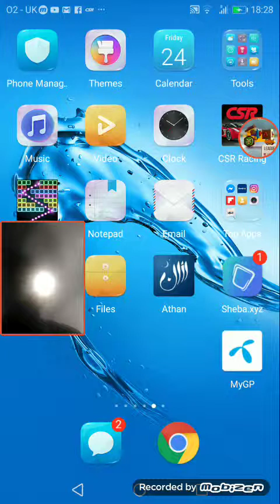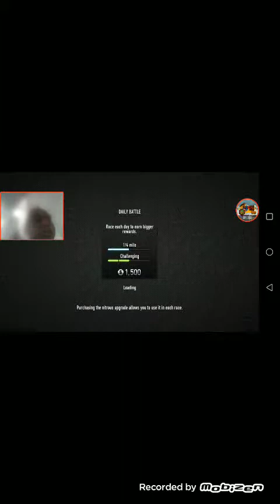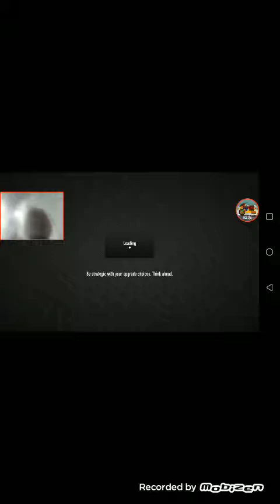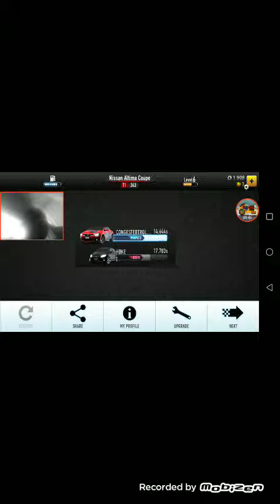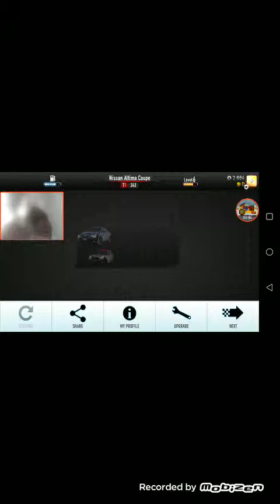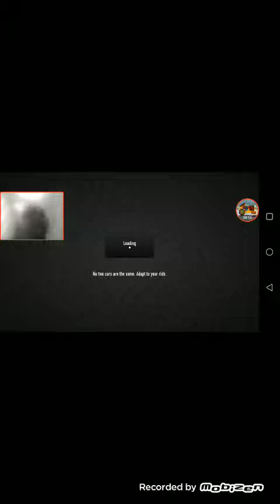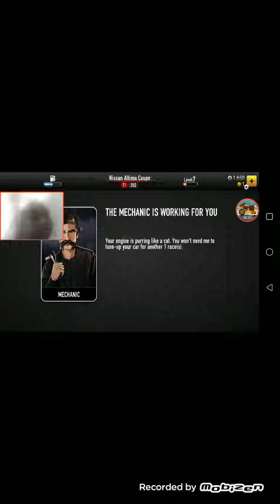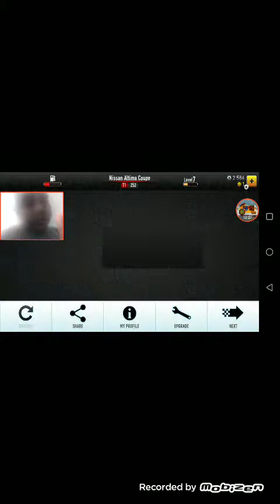CSR Racing EP #3 (Beating Ale$ha)